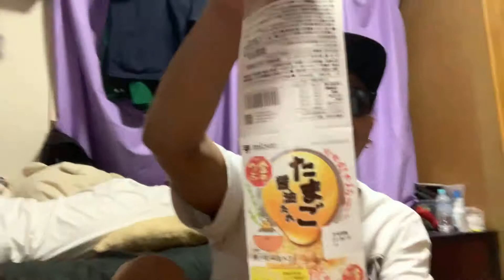satifapodcast Japan lives